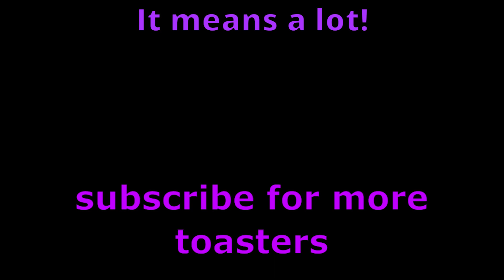Top 3 Ways to Procrastinate! (sarcastic Protogen guide)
lol

something something top3